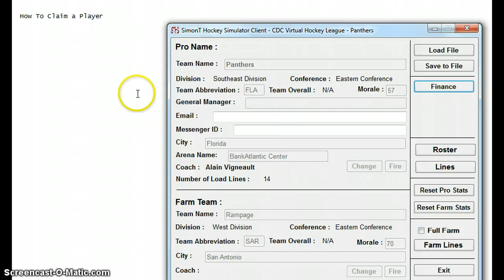How To Claim A Player Off Waivers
Waivers, CDCVHL.com